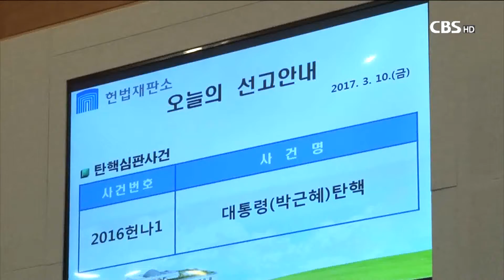[CBS 뉴스] 기윤실, 한국사회 통합 위한 교회의 역할 토론회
한국사회는 그동안
세대간 계층간 극심한 갈등을 겪어왔습니다.

교회도 이같은 갈등을 해소하기는 커녕
오히려 부추기는 모습을 보이기도 했는데요.

기독교윤리실천운동이 한국사회의 갈등을 해소하기 위한
교회의 역할은 무엇인지 고민하는 토론회를 개최했습니다.
이승규 기잡니다.

[기자]

박근혜 대통령 탄핵 국면에서 광장은 소란의 연속이었습니다.
대통령 탄핵 찬반 목소리가 광장에서 부딪혔습니다.

일부에서는 광장의 충돌을 세대갈등으로 치부하며,
갈등을 부추기기도 했습니다.

기독교윤리실천운동이 주최한 토론회에서
발제자로 참석한 서강대 전상진 교수는
"광장의 소란을 세대갈등으로
보면 안 된다"는 입장을 나타냈습니다.

세대갈등으로 정치적 이득을 챙기는 집단이
광장의 소란을 세대갈등으로 보도록 해
민주주의와 법치주의의 문제임을
인식하지 못 하도록 만든다는 겁니다.

전 교수는 이어 "광장의 소란을 세대갈등으로 봐야
정치적 이익을 챙기는 세력이 있다"고 덧붙였습니다.

전 교수는 또 "촛불의 반대말로
태극기를 사용해야 하는 현실에 반대한다"며
"맞불이라는 용어를 사용하자"고 제안했습니다.

전 교수는 "맞불집회에 나간 어르신들의 얘기도
들어봐야 한다"며 "그분들도 역시 우리 사회를
구성하는 성원이기 때문"이라고 말했습니다.

[녹취] 전상진 / 서강대학교 교수 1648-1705 (말자막)
"소리 없는 아우성, 즉 얘들아, 우리 너무 고통당하고 있어.
얘들아 우리 사회적으로 너무 소외당하고 있거든.
얘들아 우리 시간의 고향이 지금 사라지고 있어.
라고 하는 부분에 대해서 귀를 기울이자고 하는 거예요."

소수자와의 갈등을 넘기 위한
교회의 역할을 주제로 발제한 이화여대 백소영 교수는
"오늘날의 교회가 가부장제와
제국의 위계를 닮아가고 있다"고 지적했습니다.

백소영 교수는 "하나님 나라는 믿으면서
우리 사회의 가장 작고 힘없는 사람들의
의미에는 귀 기울이지 않고 있다"고 덧붙였습니다.

백 교수는 그렇기 때문에 "소수자나 약자들에게
마이크를 내어 주는 일부터 시작해야 한다"고 말했습니다.

나와 생각이 다른 사람이라도
상대방의 얘기를 끝까지 들어주는 것이
소수자를 위한 한국교회가 되는 첫 걸음이라는 겁니다.

[녹취] 백소영 / 이화여자대학교 교수 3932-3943 (말자막)
"마지막 한 미미한 목소리까지 끌어오는
그런 첫걸음을 우리 교회가 해준다면
기독시민의 역할을 훌륭하게 해내지 않을까.
그런 생각이 듭니다."

백 교수는 "소수자들의 의미가
제도와 정책에 반영되는 것이
하나님의 뜻을 이땅에 이루는 일"이라고 강조했습니다.